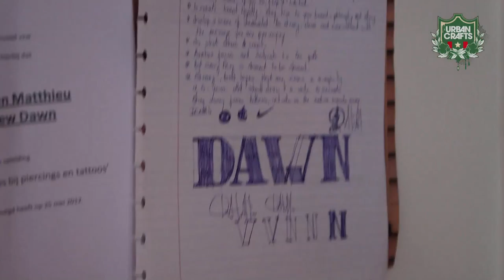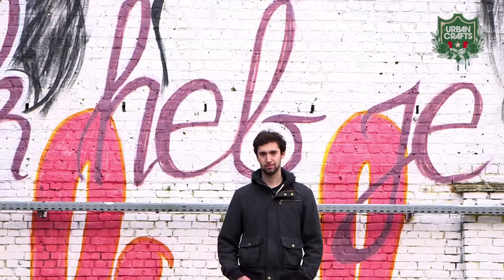Matthew Dawn: graffiti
My name is Matthew Dawn.
I am a graffiti artist, based in Ghent, Belgium. I make a living teaching graffiti workshops, painting murals, canvases and designing t-shirts. All for both end-consumers as well as other businesses. I started my independent adventure on the 1st of October, 2011 and am still rocking the freelance way of life! I do this because I want to bring colorful and great art to the world. Also because I don't really fit well into any other job category.